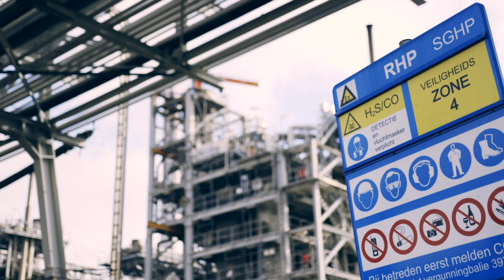Shell Pernis CO2 naar kassen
Together we can